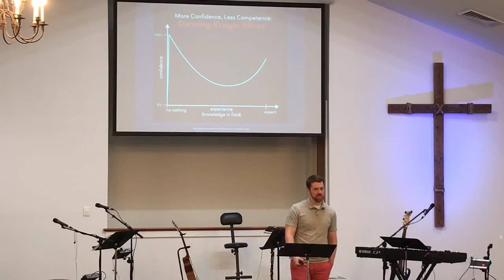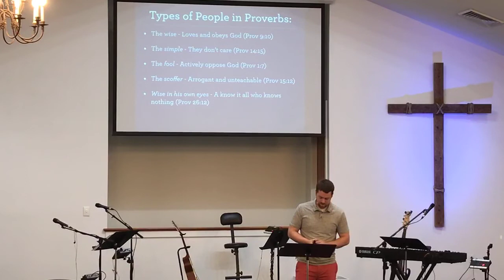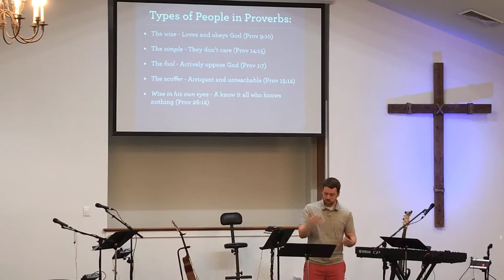The Humble Learner | Proverbs 30:1-33 (Everyday Wisdom Sermon Series - Dunning-Kruger Effect)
Pastor Jonathan Romig preaches on Proverbs 30:1-33, being a humble learner, and the Dunning-Kruger Effect (More Confidence, Less Competence graph).